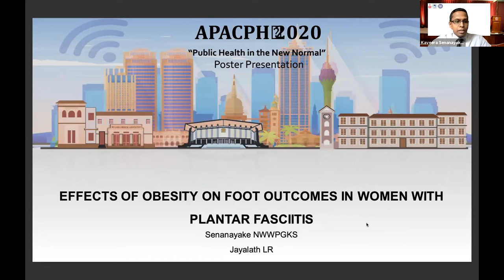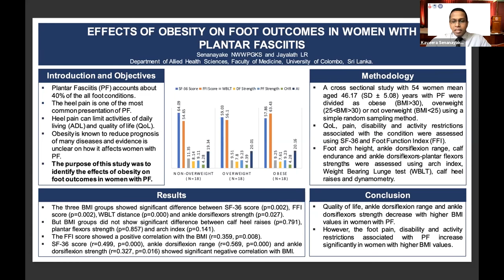APACPH Conference Oral Presentation Senanayake NWWPGKS RCW8 091